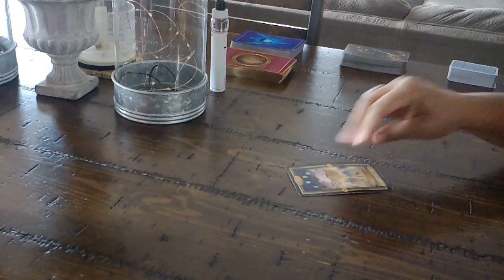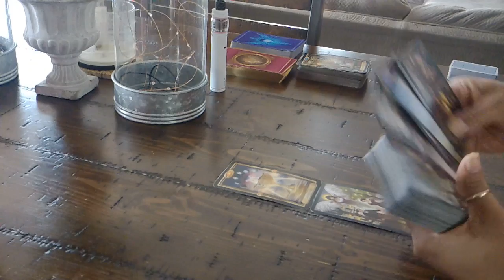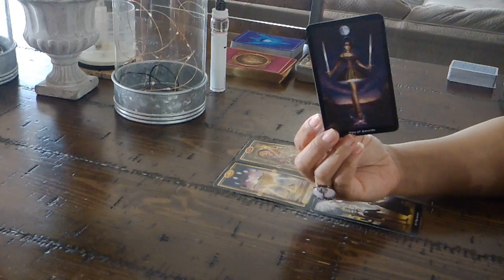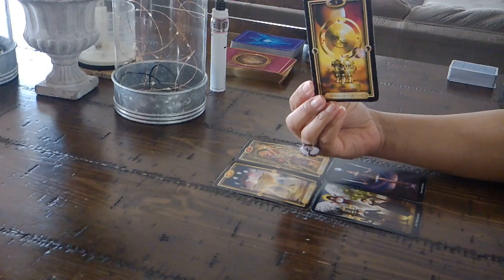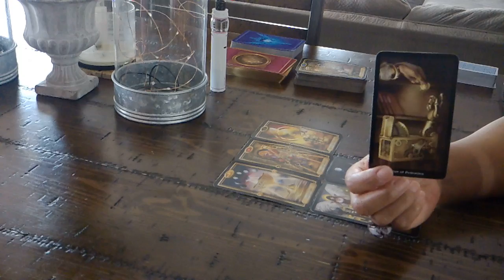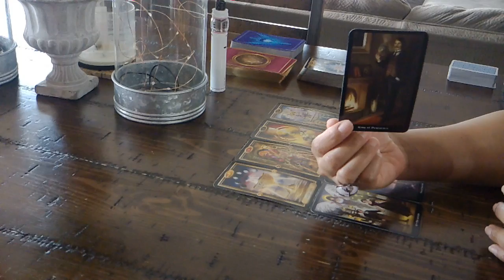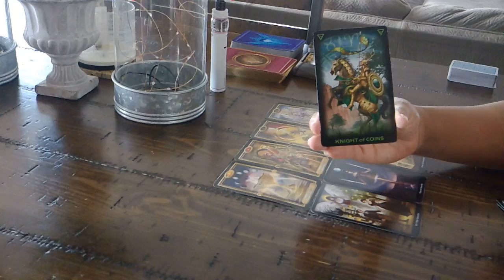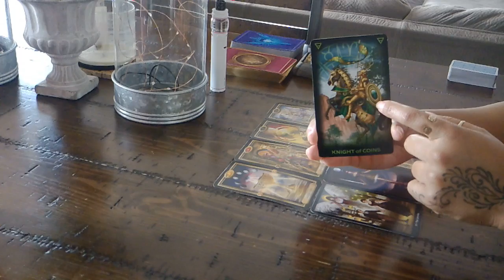SAGITTARIUS EX~FEB. 7-13~DO THEY WANT YOU AND ONLY YOU?